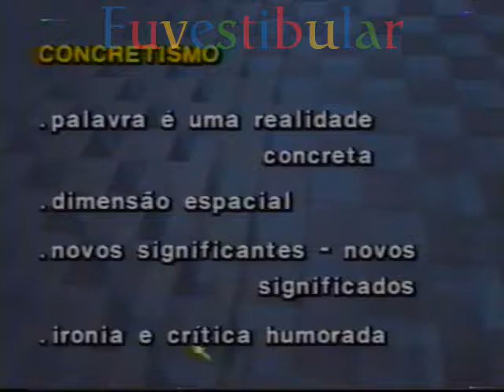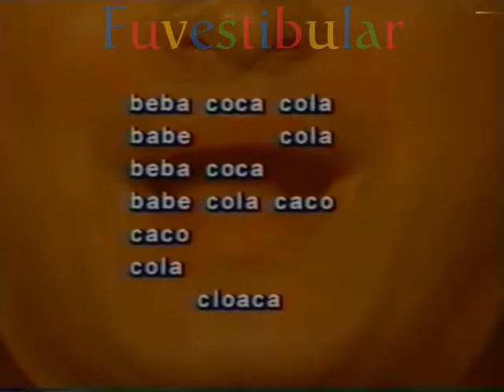37 Modernismo: 3º Geração Vanguarda - Literatura Brasileira Vestibulando Digital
Modernismo: 3º Geração Vanguarda: Vídeo aula 37 de 40 do Curso Pré Vestibular / ENEM de Literatura Brasileira do Vestibulando Digital ☛ →Veja+↓

✪ Salve esta aula nos seus "FAVORITOS" p/ futura referência e revisão!

A literatura brasileira, considerando seu desenvolvimento baseada na língua portuguesa, faz parte do espectro cultural lusófono, sendo um desdobramento da literatura em língua portuguesa.

Faz parte também da Literatura latino-americana, a única em língua portuguesa. Ela surgiu a partir da atividade literária incentivada pelos jesuítas após o descobrimento do Brasil durante o século XVI.

Bastante ligada, de princípio, à literatura metropolitana, ela foi ganhando independência com o tempo, iniciando o processo durante o século XIX com os movimentos romântico e realista e atingido o ápice com a Semana de Arte Moderna em 1922, caracterizando-se pelo rompimento definitivo com as literaturas de outros países, formando-se, portanto, a partir do Modernismo e suas gerações as primeiras escolas de escritores verdadeiramente independentes.

São dessa época grandes nomes como Manuel Bandeira, Carlos Drummond de Andrade, João Guimarães Rosa, Clarice Lispector e Cecília Meireles.

A literatura produzida no Brasil possui papel de destaque na esfera cultural do país: todos os principais jornais do país dedicam grande parte de seus cadernos culturais à análise e crítica literária, assim como o ensino da disciplina é obrigatório no Ensino Médio.